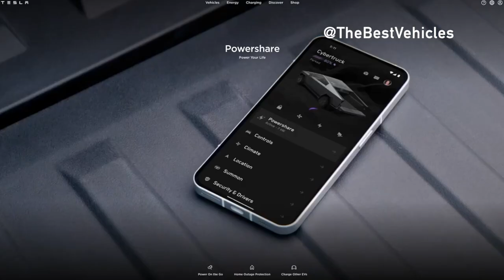Tin nóng: Ra mắt Tesla Cybertruck - Những điều bạn cần biết!